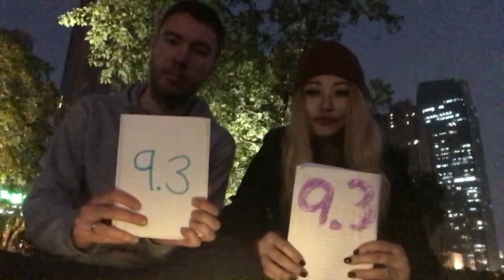Crazy Story - King Von *REACTION* | "I HAVE A PREDICTION..."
Angela🇨🇳  and Callum🏴󠁧󠁢󠁳󠁣󠁴󠁿  bring reactions from a DIFFERENT PERSPECTIVE!!

Write a comment, we reply to every comment!
Give us a request, we try to react to every request!
Like our video, because that would be nice :)
Share our video, because that would be even more wonderful😂